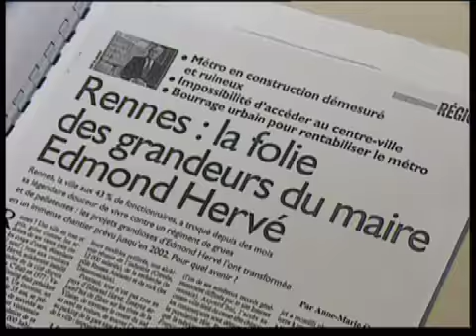Sans dessus dessous